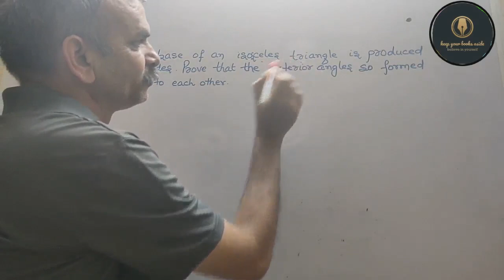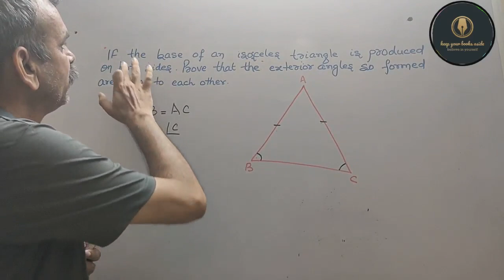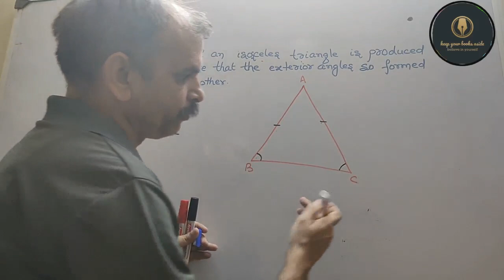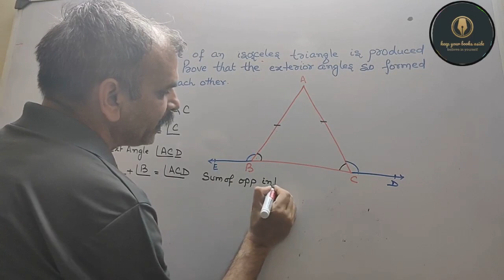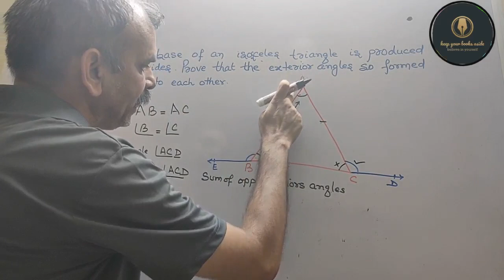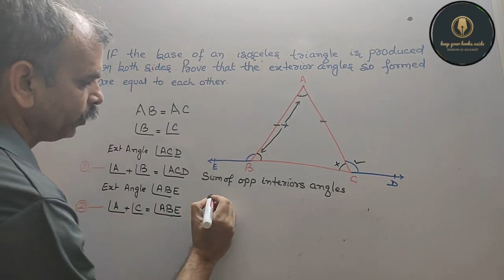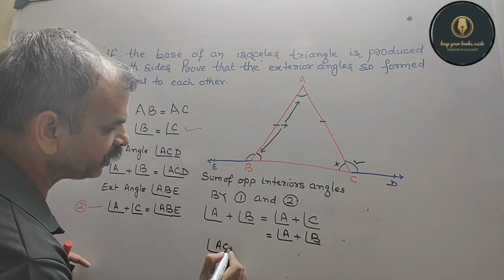If the base of an isosceles triangle is produced on both sides, prove that the exterior angles so fo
RD Sharma CBSE Class 9 Chapter 10 Congruent Triangles EX 10.1 Q 10